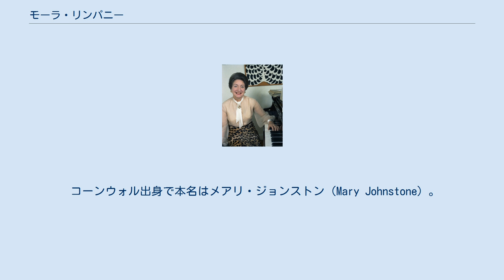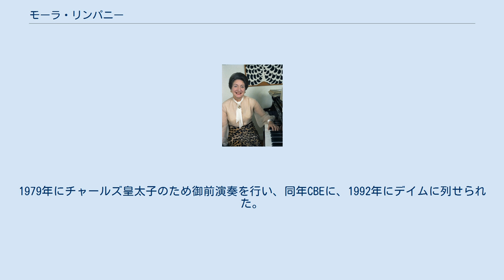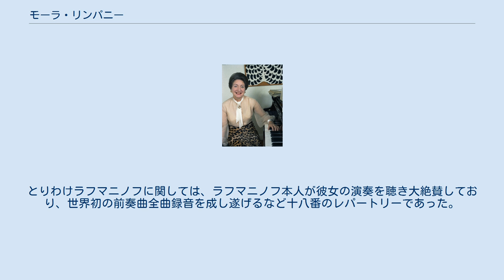モーラ・リンパニー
デイム・モーラ・リンパニー（Dame Moura Lympany, 1915年8月18日 - 2005年3月28日）は、イギリスの女性ピアニスト。
 コーンウォル出身で本名はメアリ・ジョンストン（Mary Johnstone）。
父親は第一次世界大戦に参戦した将校。
母親からピアノの手ほどきを受ける。
ベルギーの修道会附属女学校に通うが、その地で楽才を認められ、リエージュで音楽を学び、奨学金を得てロンドンの王立音楽アカデミーに入学する。
 指揮者ベイジル・キャメロンのオーディションを受け、12歳で演奏会デビューを果たす。
このときから現在の名に変更した。
リンパニーという苗字は、母親の旧姓（Limpenny）の綴りを変えたものである。
ロンドンで、クララ・シューマン門下のマティルデ・ヴェルネに、ウィーンでパウル・ヴァインガルテンについて研鑽を重ねる。
1938年にウィグモア・ホールでロンドン・デビューを果たし、1938年にブリュッセルのイザイ国際コンクールで2位に入賞。
第二次世界大戦までのイギリスで最も人気のあるピアニストのひとりとなった。
1940年にアラム・ハチャトゥリアンのピアノ協奏曲の英国初演を行う。
 1944年にコリン・デフリーズと結婚するが1950年に離婚。
1951年には、アメリカのテレビ局経営者のベネット・コーンと結婚して渡米するも、流産を2度、死産を1度経験し、1961年に離婚した。
政治家でアマチュア指揮者のエドワード・ヒースと親しく、リンパニーは結婚できたらよかったのにと語っていたが、ヒースは独身主義者であった。
 戦後はさらに有名になり、欧米各地やカナダ、オーストラリア、ニュージーランド、インドで演奏活動を行なった。
1970年に乳房切除を受けて乳癌を克服した後、ひときわ有名になった。
1979年にチャールズ皇太子のため御前演奏を行い、同年CBEに、1992年にデイムに列せられた。
長年モナコやフランスに暮らし、フランスで臨終を迎えた。
 1992年に来日し、4月9日のサントリーホールでの演奏会、ショパンの24の前奏曲は、FM-NHKでも放送された。
 リンパニーはロシア音楽を愛しており、ハチャトゥリアンのほかにラフマニノフやプロコフィエフを好んで演奏した。
とりわけラフマニノフに関しては、ラフマニノフ本人が彼女の演奏を聴き大絶賛しており、世界初の前奏曲全曲録音を成し遂げるなど十八番のレパートリーであった。